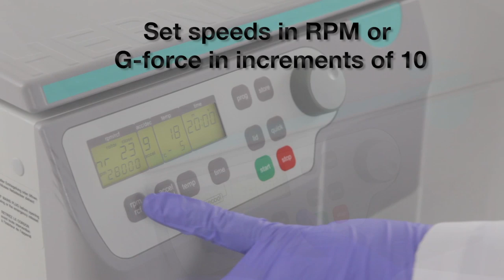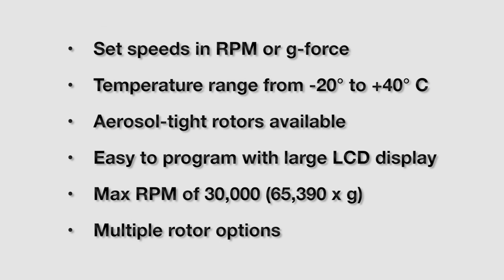Labnet International - Z36HK Super Speed Centrifuge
The Z36HK is the culmination of years of experience in laboratory centrifuge design, combined with today's latest technology.

With speeds up to 30,000 rpm (65,390 x g) and nine available rotor options, the Z36HK lab centrifuge is the most capable centrifuge in its class. This video provides an overview of the features found on this high performance model.